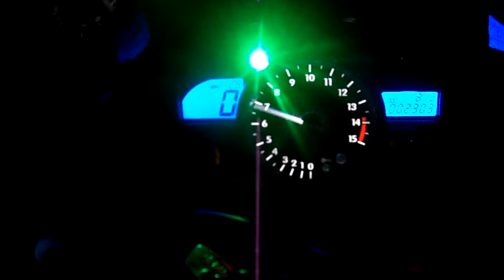Akrapovic in R1 white/red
National colours of Poland white/red